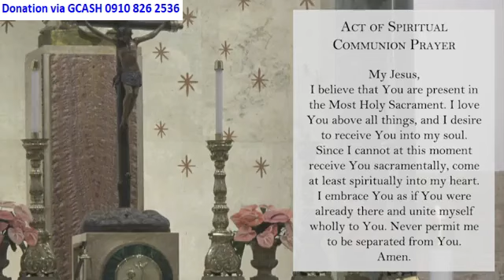MANILA CATHEDRAL CHURCH LIVE TV MASS TODAY 7:30 AM AUGUST 28, 2024 WEDNESDAY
Msgr. Rolando R. dela Cruz, Rector of the Manila Cathedral.